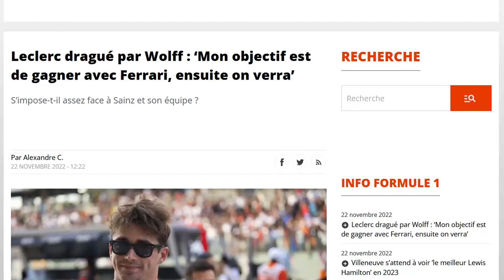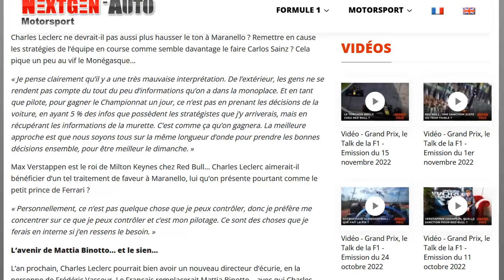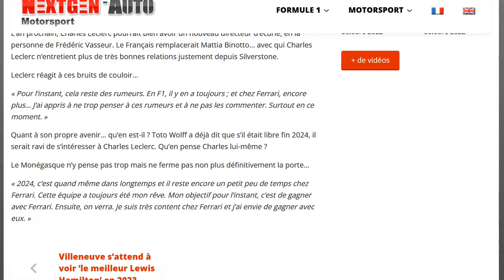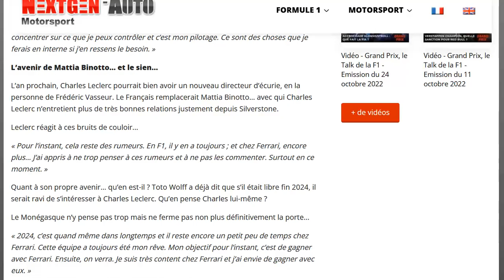Leclerc chez Mercedes en 2025 ou 2026 à la place d'Hamilton ? il répond aux rumeurs...